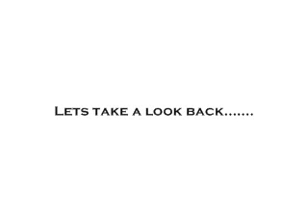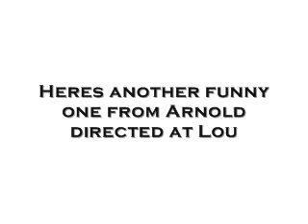Arnold still joking with Franco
Arnold still jokes with France to this DAY. good to see these two still best friends and still joking with eachother 35-40 years later. good to see Arnie has changed interests but he is still the same person and character at heart!